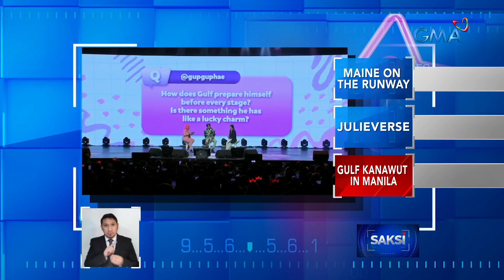Maine Mendoza, rumampa sa huling araw ng fashion week ng isang clothing brand | Saksi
Maine Mendoza Walks The Runway!